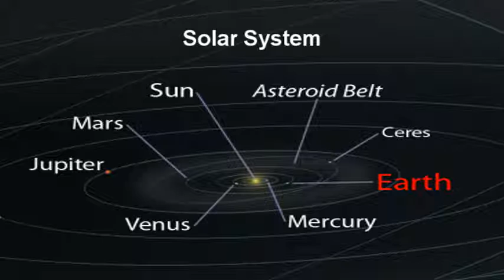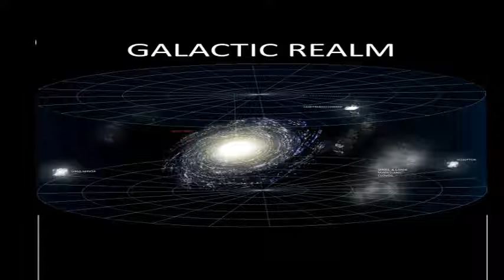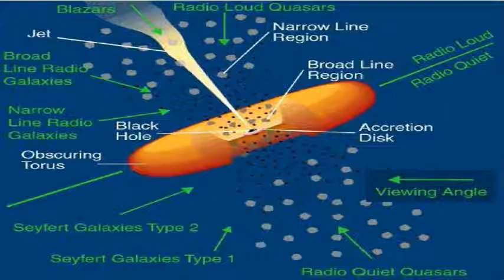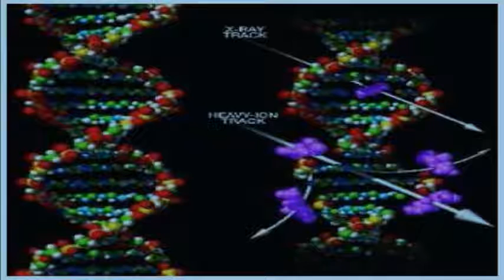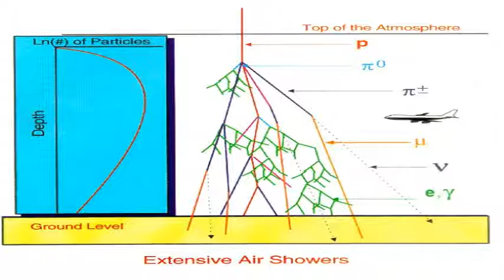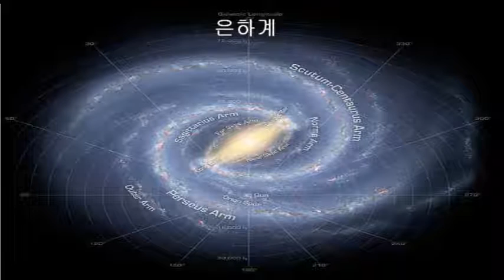Lectures on God and Creation 6 (JSTV) 神과 創造 第六講議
우리의 은하계 (THE MILKY WAY, OUR GALAXY)
강사: 김정양 (CHUNG YANG KIM)
지구에 도달하는 우주선 (COSMIC RAY)은 인체에 그리고 동식물들에게 유해하다. 지구의 자기장은 이러한 위험스런 우주선의 투사를 막아준다. 그래서 대기권을 통과하여서 지구표면에까지 우주선은 도달할 수가 없다. 그런데 은하계의 중심부에서 일어나는 에너지소용돌이로 인한 강한 그리고 농축된 우주선(COSMIC RAY)은 자기장을 통과하고 대기권도 통과하여서 지구표면에까지 침투해 도달할 수가 있다. 그것은 향후 10억년 이후의 일이기 때문에 지금 염려할 문제는 아니다. 그러나 창조주 하나님께서는 콤파스성좌에 펄서별을 창조하여서 매우 강력한 양자파장을 발생시켜 지구로 보냄으로써 강한 우주선(COSMIC RAY)의 유해한 파장을 지구표면에서 무력하게 만든다. 실제로 콤파스성좌로부터 매우 강한 양자파장이 현재 지구에 도달하고 있음이 미국의 나사(NASA)와 유럽의 에사(ESA)로부터 연구되어서 발표된 바 있다.
*** all photos and graphics were quoted from wikipedia